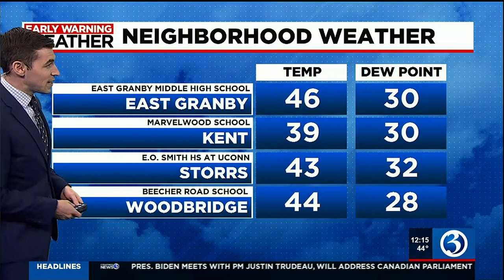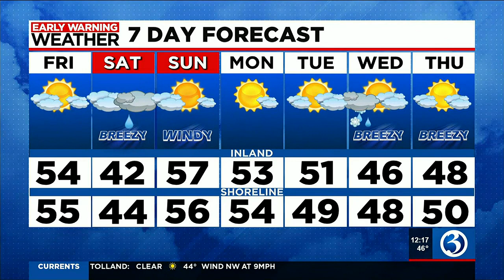FORECAST: Tracking a wet start to the weekend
Meteorologist Mike Slifer tracked a wet start to the weekend. Here's his Friday noon forecast.